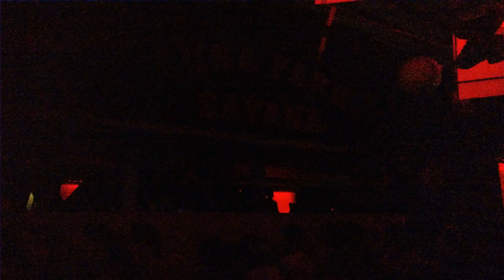Bill Patrick @ Luna Park Savana Potente 05/03/2016